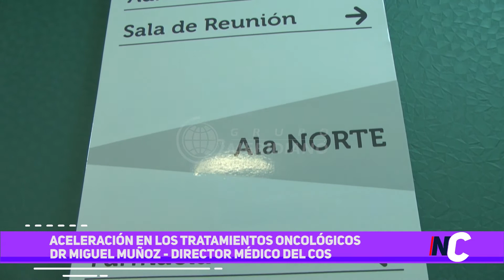Aceleración en los tratamientos oncológicos | Dr. Miguel Muñoz | Director Médico del COS